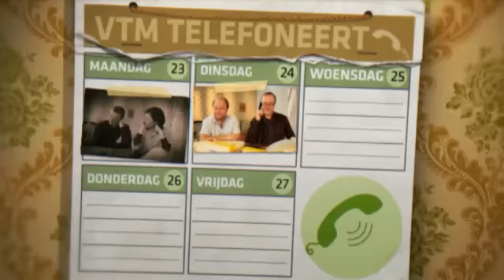De middernachtmis is niet om middernacht ... | VTM Telefoneert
Peter Thyssen en Sven De Ridder bellen naar een parochiaan.